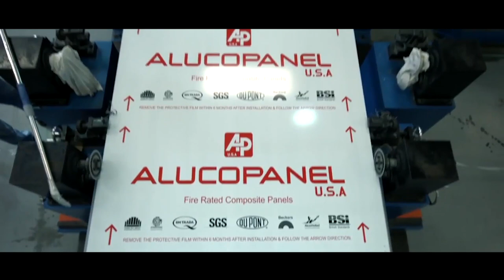Danube Group - Corporate Video (2017)